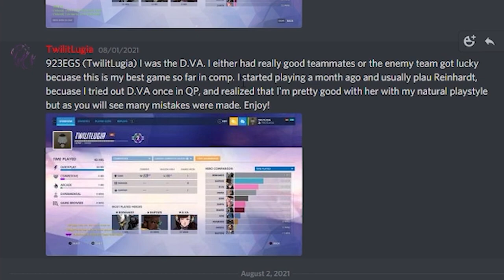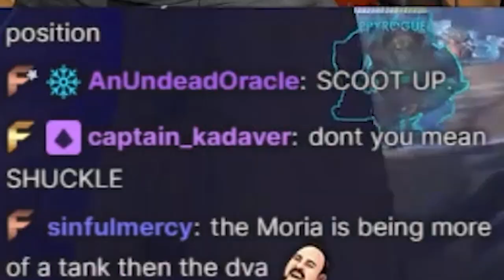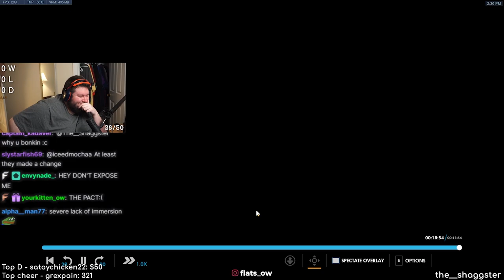I spectated a bronze console player that played sniper Dva